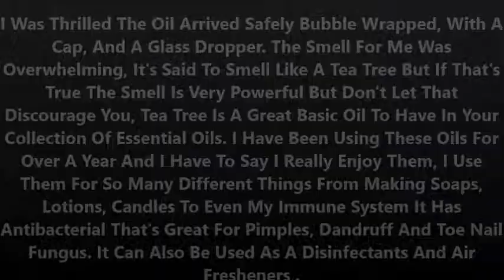NYB Tea Tree Oil 45% terpenin 4 ol Australian Melaleuca Alternifolia Tree Review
Check Out More Reviews On My Youtube Page Or On My Blog @ JustSayinReviews.wix.com/Products